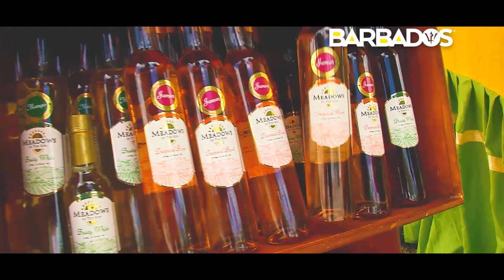Barbados Destination Video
Feel the doors of your imagination open wide when you discover Barbados for therein lies the magic of our island, where you are limited only by your dreams and fancies. With every precious pearl of experience, your Barbados vacation will be one to remember.

There is just so much to do – so many treasures to uncover - as you soak up the warmth and enjoy the comforts of our beautiful island. Land lubbers and sea farers alike can have their pick of surf and turf activities appropriate for all ages and stages of calm or daredevil delight!  Singles, lovers, friends and families also have rich and plentiful options to choose from.  Whether you want to swim or sunbathe, party and play hard or enjoy art, culture and cuisine at its best, its right here waiting for you.  Discover Barbados.  Lose yourself.  Find you!